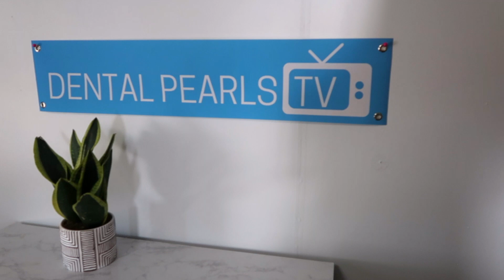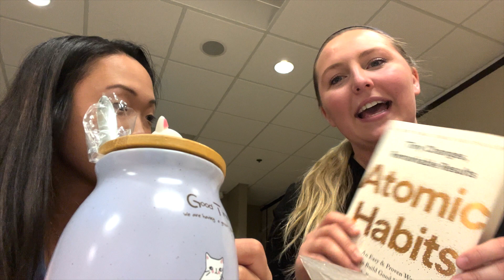D1 First Semester Recap! || Dental Pearls TV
So we finished our 1st semester of our D1 year! We had lots of firsts, and after our first semester it is safe to say we love school despite the craziness! School is exciting when you are learning things you are passionate about! :)

// MUSIC
Thanks to the following for the music!
- Safety Net by Riot, Free Happy Background Music, Memories Sentimental Background Music for Videos (Creative Commons), Uplifting Background Music

43